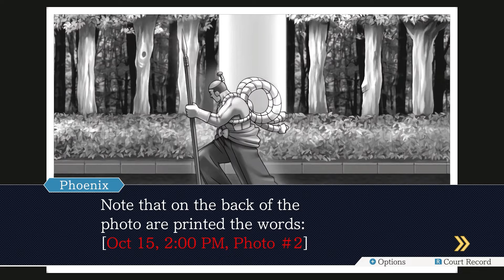Ms Oldbag is Definitely a Character - Phoenix Wright: Ace Attorney - Episode 14 - Controller Brigade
Trust me, this voice is not fun to do. But it sure fits the character